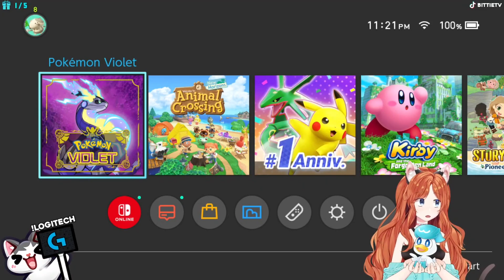Hey! I am back! | Pokémon: Violet